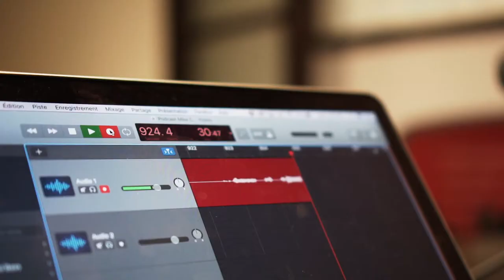Le Podcast Du Dimanche #2 - 5 Trucs Pour Booster Ta Productivité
5 trucs pour être plus productif

👉Lâcher la technologie
👉Utiliser la méthode Pomodoro
👉Faire des listes et fixez vous des objectifs
👉Mettre son focus sur une seule chose à la fois.
👉Mettre vos objectifs 10 fois plus haut pour être force de faire 10 fois plus d’effort.